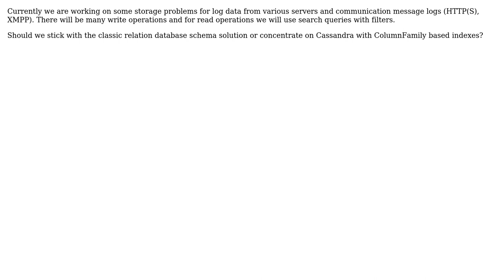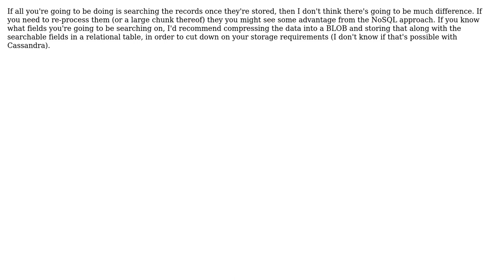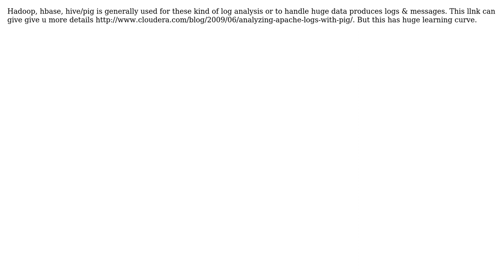Should I use a relational datamodel or Cassandra with ColumnFamily based indexes?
Software Engineering: Should I use a relational datamodel or Cassandra with ColumnFamily based indexes?

With thanks & praise to God, and with thanks to the many people who have made this project possible! | Content (except music & images) licensed under CC BY-SA | Music | Images & others | With thanks to user TMN user sudhir user Mike Partridge user greg user Glorfindel user fgakk user Dean Hiller user alex and the Stack Exchange Network Trademarks are property of their respective owners. You are responsible for your own actions.